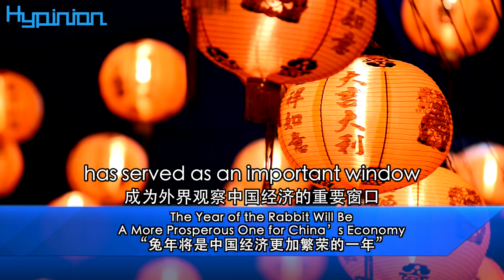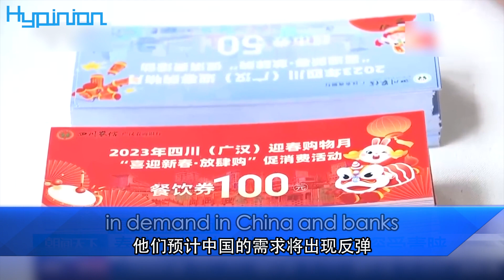“兔年將是中國經濟更加繁榮的一年” The Year of the Rabbit Will Be A More Prosperous One for China’s Economy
海評面【“兔年將是中國經濟更加繁榮的一年”】
Hypinion The Year of the Rabbit Will Be A More Prosperous One for China’s Economy
剛剛過去的兔年春節假期，成為外界觀察中國經濟的重要窗口。中國國內旅遊出遊3.08億人次，實現國內旅遊收入3758.43億元、同比增長30%；全國攬投快遞包裹量超7億件，較2019年同期增長近2倍；春節檔電影票房取得影史春節檔第二的亮眼成績……熱氣騰騰的消費場景，向世界釋放出中國經濟回升的積極信號。英國《金融時報》1月29日報導說，包括聯合利華在內的跨國公司最近幾個星期表示，他們預計中國的需求將出現反彈。中國經濟復甦也為世界經濟帶來陣陣暖意。瑞銀集團日前在一份報告中表示，作為全球增長引擎，中國經濟增長不僅使中國企業和民眾受益，也使眾多發展中國家及發達國家獲得實惠。